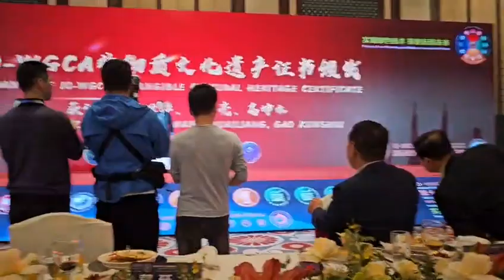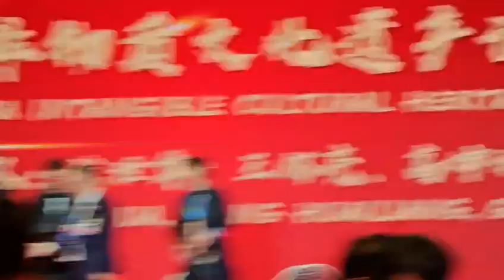IO.VICTORY LEE,WOOSEUNG. 아이오 .이우승. IO-WGCA . IGC. ISSA. ISGC.ISSU.IFM. IC.IP.IE.1